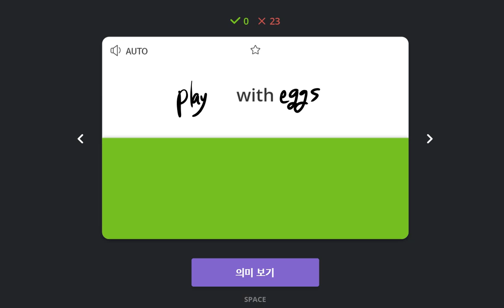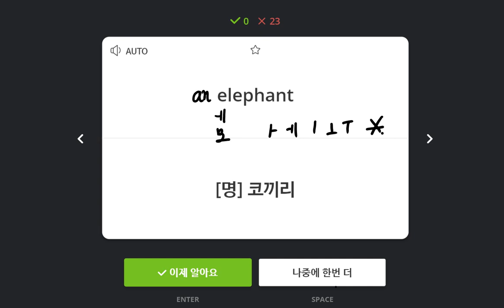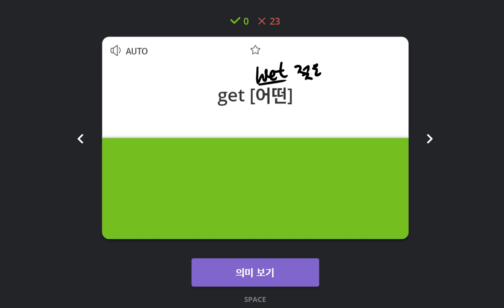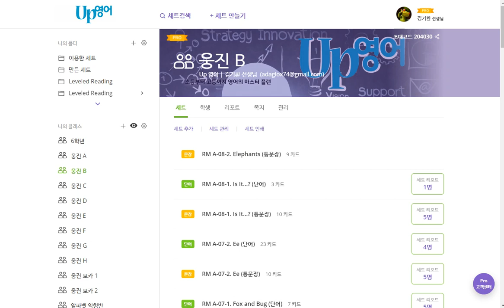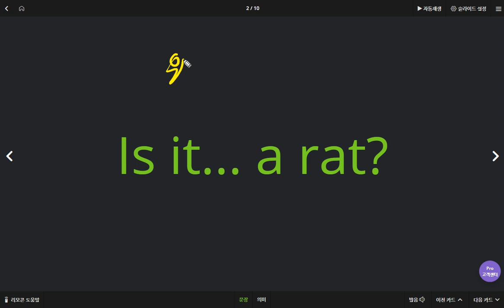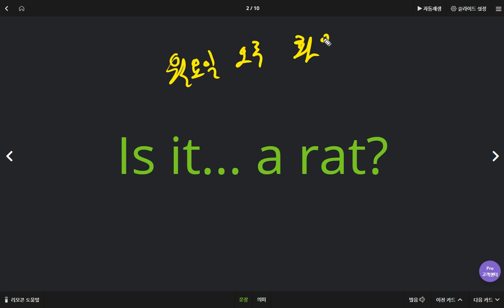유한별 2020 04 29